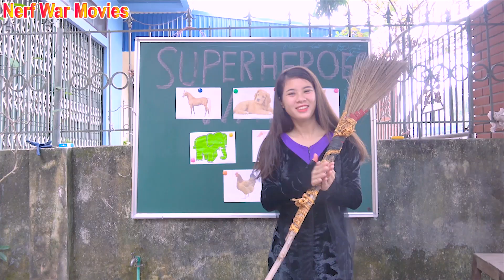Spiderman X-Shot Nerf Guns Fight Against Criminal Group Vampire Come Back + More Stories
14 11 dong duc 2 HUYỀN